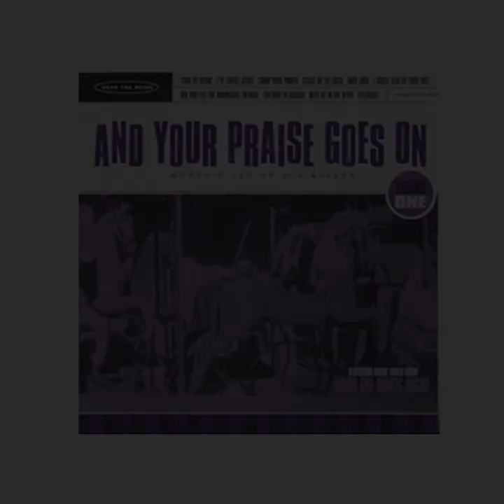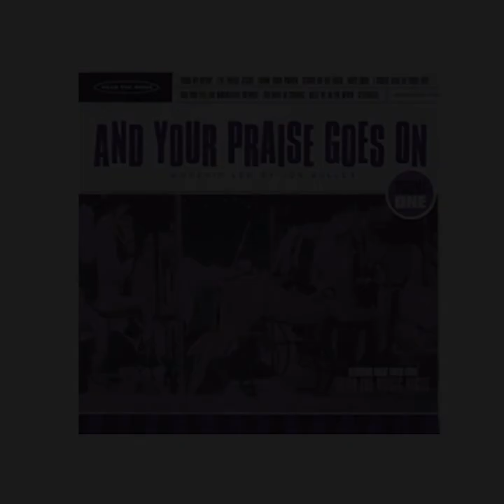Turn My Heart | Jon Buller | From the Album And Your Praise Goes On Volume 1